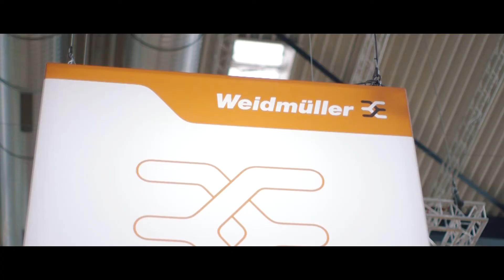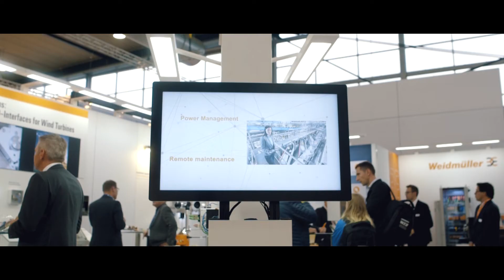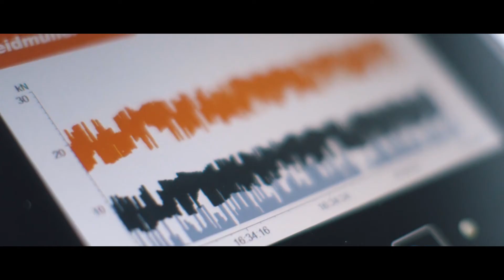Weidmüller auf der HUSUM Wind 2017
Sehen Sie, welche innovativen Applikations- und Automatisierungslösungen bis hin zu Monitoring-Services Weidmüller für die Windbranche bereithält und die Welt ein Stück „grüner“ macht.